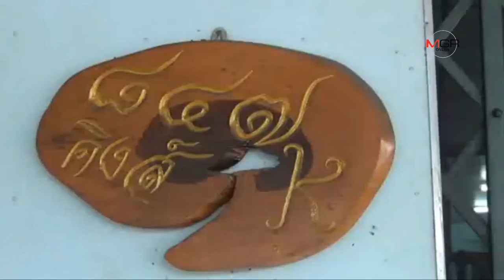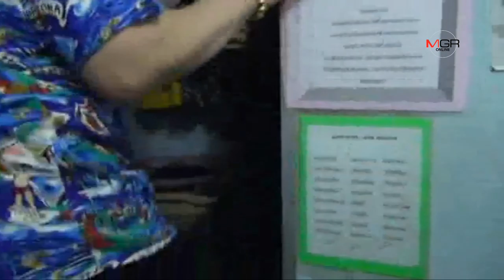ยกเค้า​ "ตั้มแปดริ้ว" เซียนพระชื่อดังทายาทนักธุรกิจพนมสารคาม​ เสียหาย​ 16.3​ ล้าน​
ยกเค้า​ "ตั้มแปดริ้ว" เซียนพระชื่อดังทายาทนักธุรกิจพนมสารคาม​ เสียหาย​ 16.3​ ล้าน​ เผยฝีมือภรรยา-แม่ยาย 07/06/2019